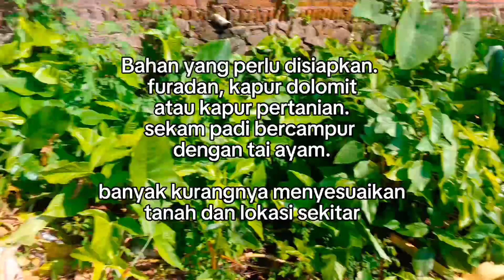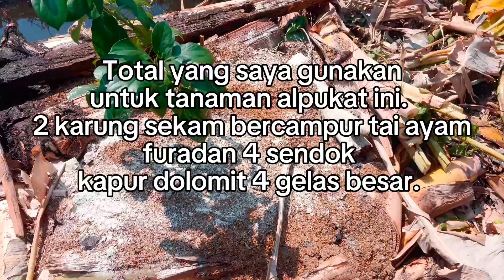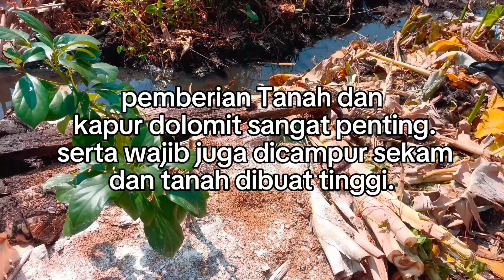CARA TANAM ALPUKAT DI TANAH LEMPUNG ATAU LATA BERAIR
beginilah cara tanam alpukat atau tanaman yang lain untuk di tanah yang lempung atau berair. atau tanah lata. tanah yang bekas sawah

harapannya untuk mencegah hama
mencegah kematian pada batang
mencegah jamur dan tumbuh subur